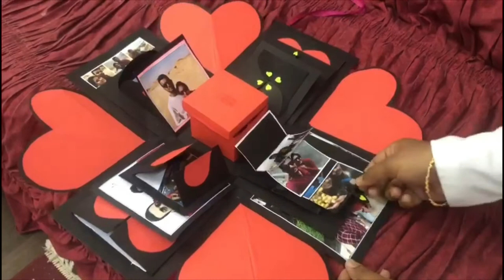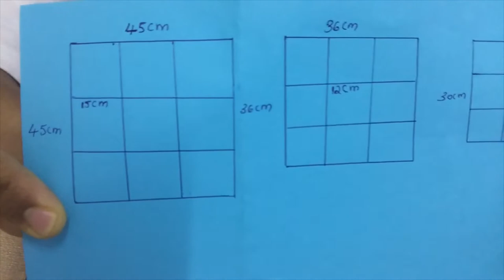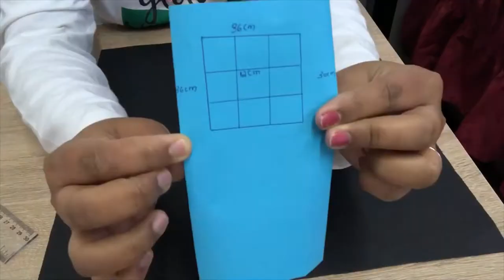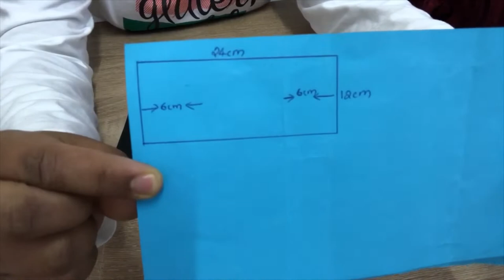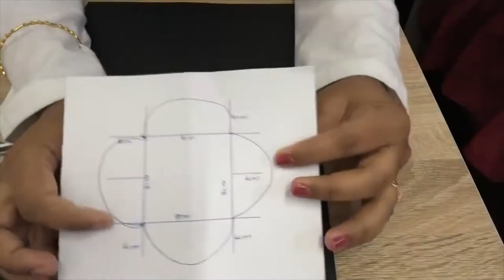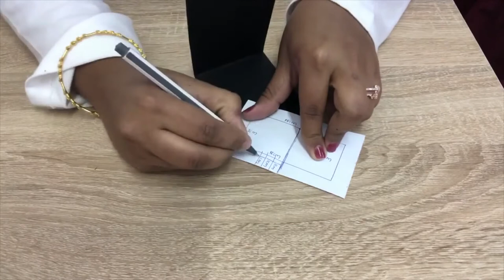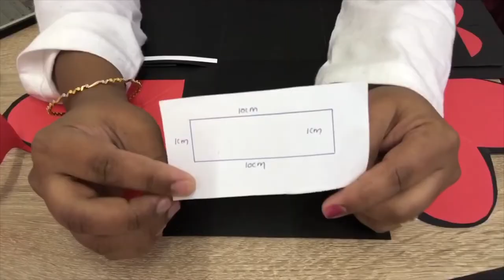Magic Gift box/valentine’s day simple cute box ideas/ surprise Gift Ideas for b’day/ Cinda Creationz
Valentine’s Day special Gift box/valentine simple cute ideas/creative ideas for b’day,Anniversary/Explosion Gift box/Magic Gift box/Handmade Valentine’s Day gift box/ Magic box Tutorial/surprise box inside a Gift box/ youtuber/ Riyadh/ Riyadh Travel

Hello Friends, here is the magic gift box 🎁 complete tutorial. This tutorial is specially made for Valentine’s Day and Anniversary. You can also make it for birthday,mother’s day or any other special occasions to surprise your loved ones 💖

Magic gift box
Surprise gift box
Valentine’s Day special uploaded video
Valentine’s Day ideas
Gift box making
Valentine’s Day gift for husband
Valentine’s Day gift for GF/BF
Best Gift for Mother’s Day
Special surprises for loved ones
Creative box making ideas
Gift box tutorial
Handmade gift making ideas
Explosion box
Anniversary gift idea
B’day gift idea
Gift box making for beginners
Memorable Photo gift box
Valentine’s Day latest uploaded videos
Gift box in Malayalam tutorial

ValentinesDaygiftforGF/BF
# India
saudi arabia